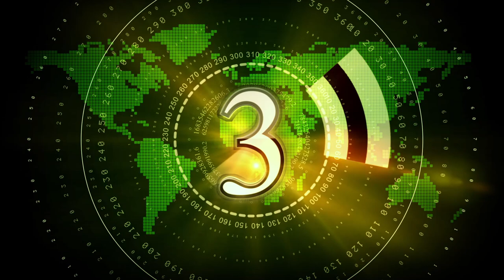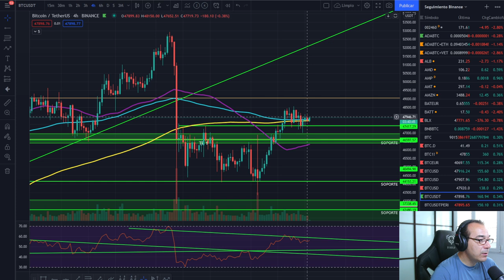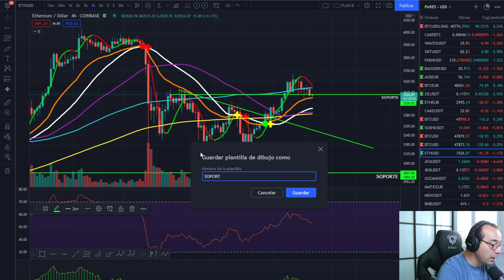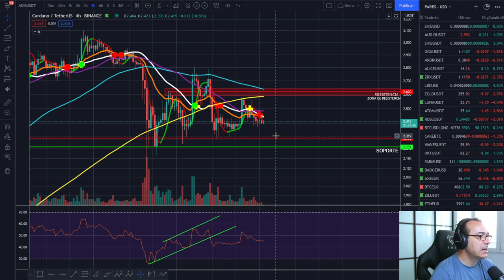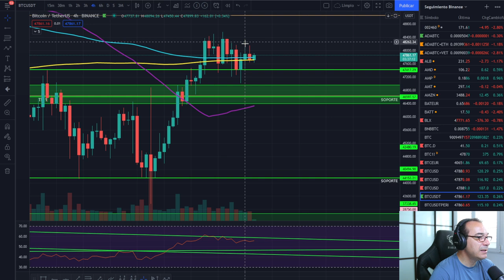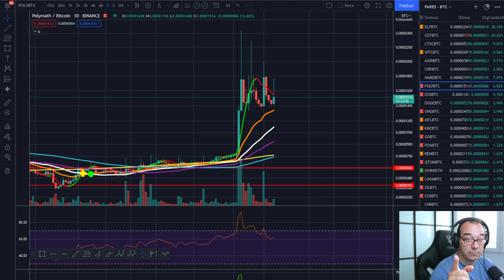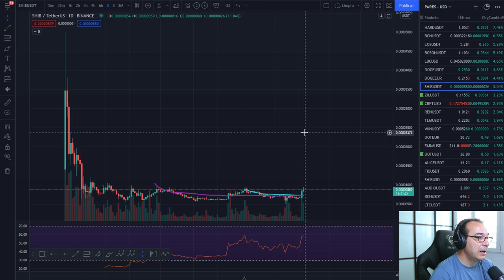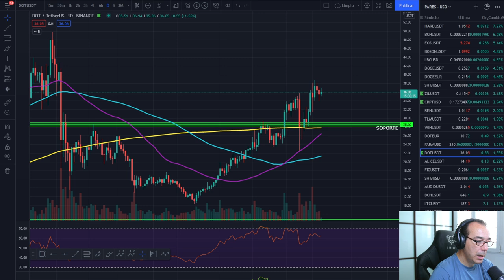🚀 BITCOIN 💰💰💰 ¿QUE HAGO CON UNA CARTERA DE INVERSIÓN PEQUEÑA? 🏆🏆🏆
EXCHANGES